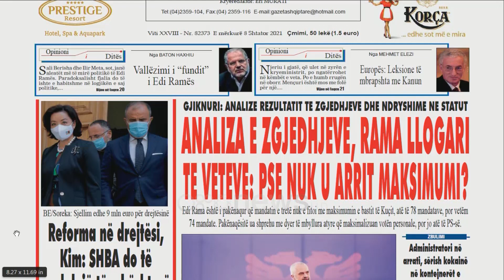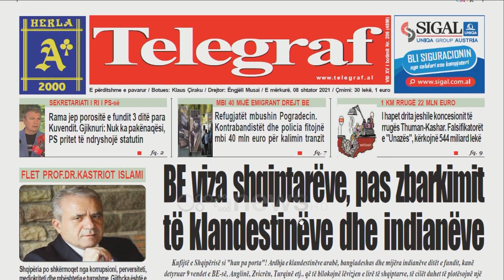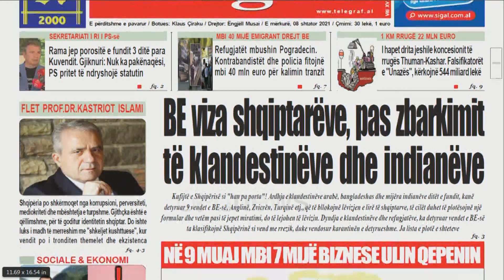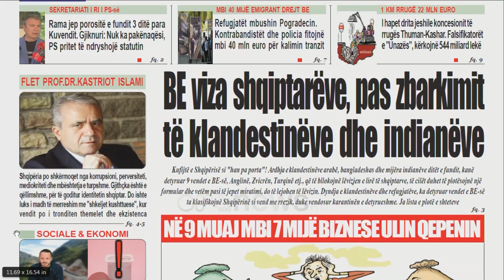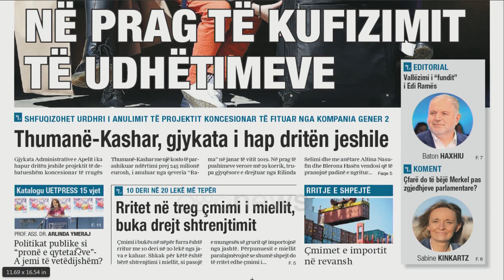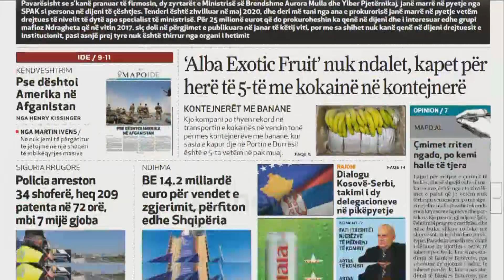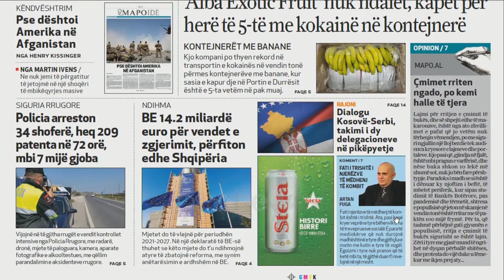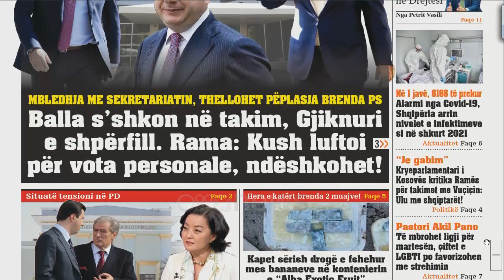Ora Juaj - Shtypi i Ditës dhe telefonatat në studio me Klodi Karaj - 8 Shtator 2021